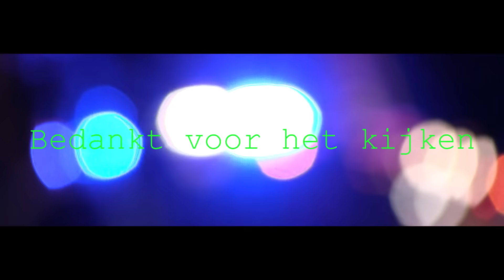Dit was het jaar 2016!!